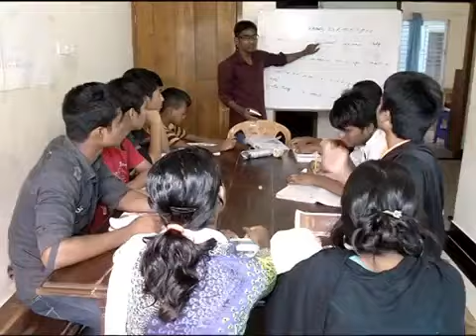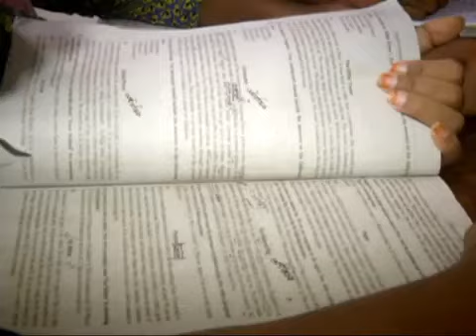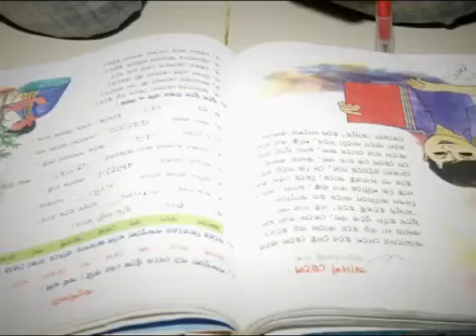Channel 24 news on Ekmattra Society